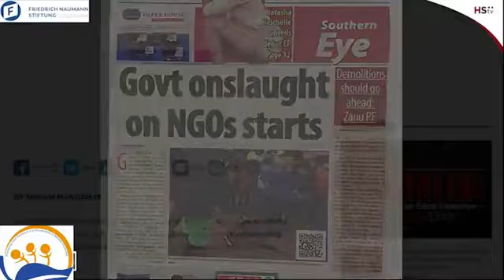NGOs, Politicians and Lawyers Discussing The Zimbabwe's PVO Bill 2022